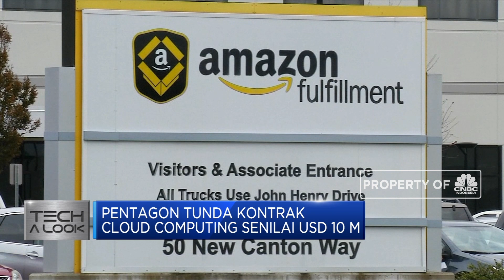Amazon Diinvestigasi, Pentagon Tunda Kontrak Cloud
Pentagon memutuskan menunda pemberian kontrak Cloud Computing atau teknologi pengelolaan data dan aplikasi senilai USD 10 Miliar kepada perusahaan teknologi yang mengikuti tender proyek. Hal ini diputuskan usai Presiden AS Donald Trump menetapkan keputusan investigasi atas Amazon.

Simak informasi selengkapnya dalam program Profit di CNBC Indonesia (Jumat, 02/08/2019).